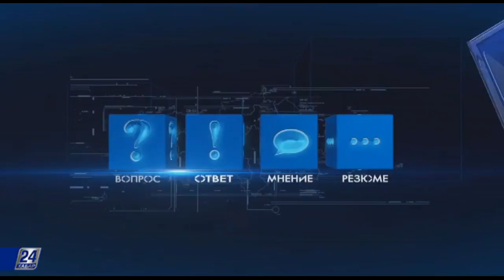Кто должен следить за новыми саженцами?